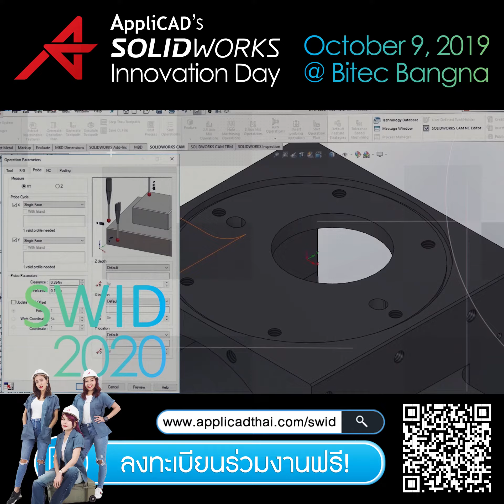AppliCAD's SolidWorks Innovation Day 2020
งานใหญ่ประจำปี AppliCAD’s SOLIDWORKS Innovation Day 2020 (SWID2020) งานที่รวมผู้ใช้งาน SOLIDWORKS มากที่สุดในอาเซียน
ลงทะเบียนสำรองที่นั่งฟรี
ในปีนี้ทางบริษัท แอพพลิแคด จำกัด (มหาชน) จัดกิจกรรมภายใต้คอนเซ็ปต์ “The Next Chapter of Manufacturing” เพื่อให้ความรู้ด้านการออกแบบ อัพเดตฟีเจอร์ใหม่ๆ ใน SOLIDWORKS® 2020 อีกทั้งยังรวมถึงแนะนำ เทคโนโลยีต่างๆ ที่ต่อยอดงาน CAD ได้ อาทิ
การจัดการไฟล์ (Data Management)
การวิเคราะห์ผลิตภัณฑ์ (Design Validate)
เครื่องปรินท์ชิ้นงาน 3 มิติ ที่ใช้ได้จริงในแวดวงอุตสาหกรรม เช่น Metal 3D Printer, Carbonfiber 3D Printer
เครื่องตรวจวัดคุณภาพชิ้นงานระหว่างการผลิต (GOM-3D Inspection Scanner)
การนำเสนองานแบบใหม่ สามารถมองเห็นเครื่องจักร ชิ้นงาน วิธีการประกอบชิ้นงานต่างๆ ด้วยเทคโนโลยี ARและ VR